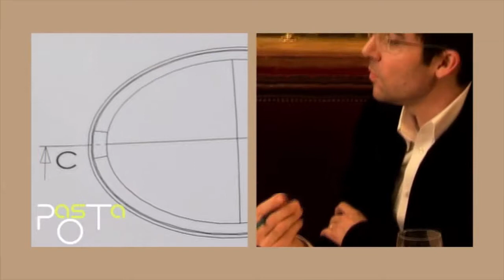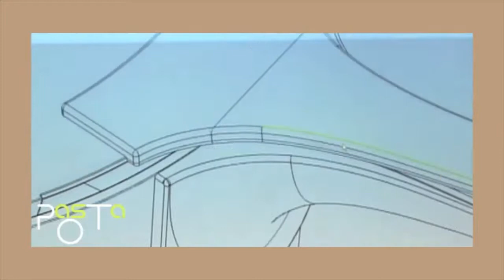Ducasse Jouin Alessi Pastapot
La rencontre d'un chef, Alain Ducasse, et d'un designer, Patrick Jouin, pour créer un nouvel ustensile de cuisine.